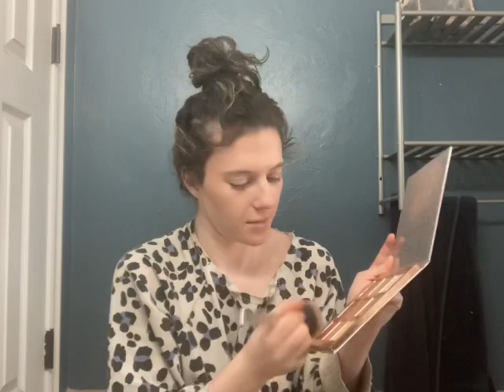GRWM Going to a musical with my service dog